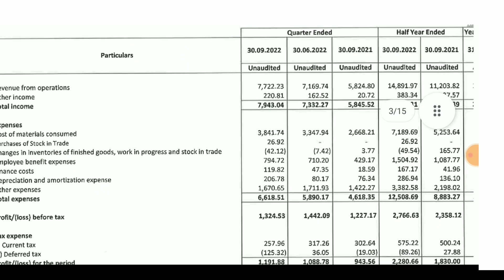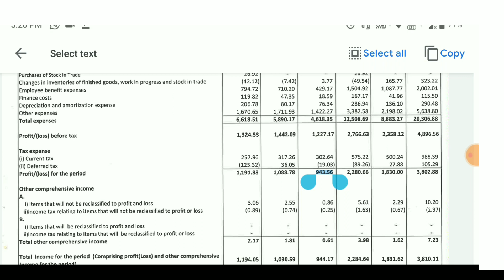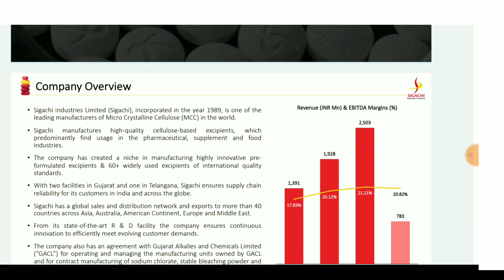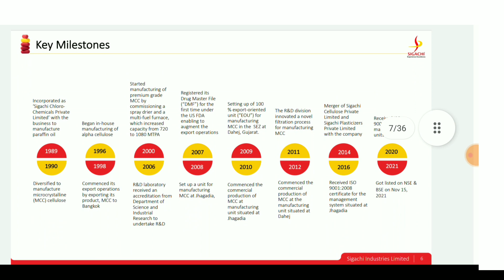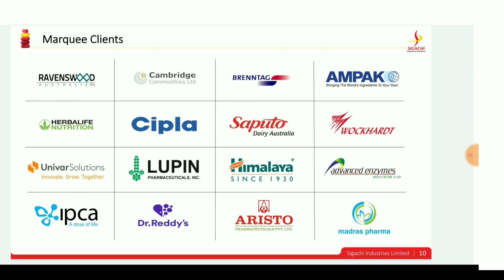Sigachi industries Share Q2 Results Analysis and Target 2025 Latest news 🔥 Saurabh Mukherjea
Sigachi industries Share latest news
Sigachi industries Share price target
Sigachi industries Share Breakout
Microcap Breakout Stock Today 🔥
Sigachi Industries Limited Share Price Today, Stock Price ... - NSE
Sigachi Industries Limited Share Price Today, Live NSE Stock Price: Get the latest Sigachi Industries Limited news, company updates, quotes, offers,
Thanks a lot Vivek singhal sir for helping via Paid Course.
In this Video i solved this queries:
.sigachi industries share analysis

. sigachi industries share news today .

_ sigachi industries share

_ sigachi industries stock

_ Sigachi industries stock analysis
 sigachi industries share

_ sigachi industries result

— sigachi industries fundamental analysis

~ sigachi industries business model